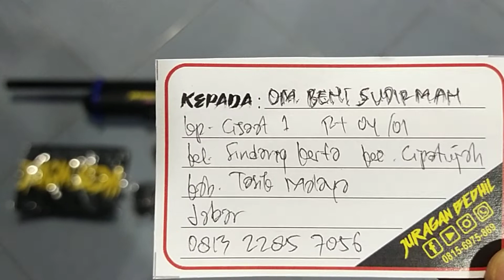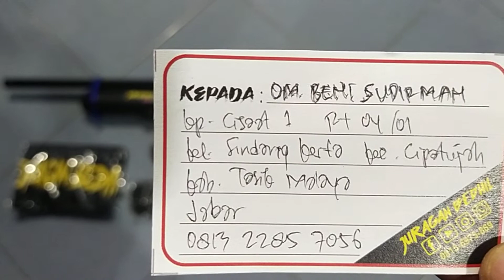Bocap FX JB 500cc FS 2789 Pesanan Om Beni Sudirman